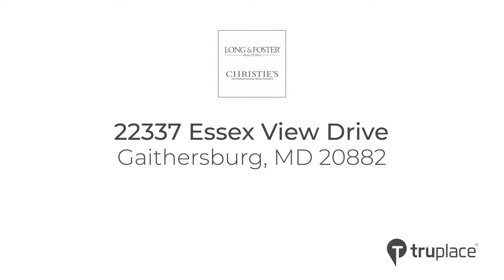22337 Essex View Drive, Gaithersburg MD 20882